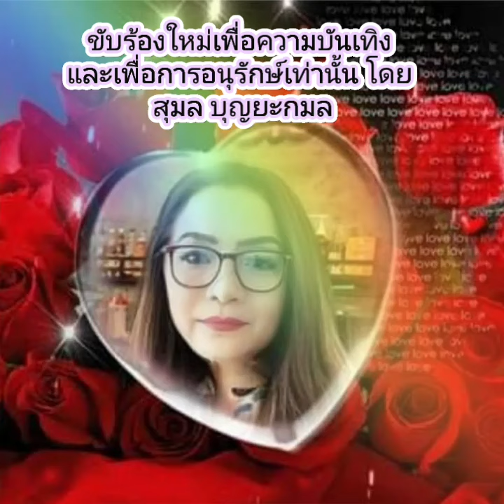มัทรีร้องไห้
ขับร้องโดย บุษยา รังสี
โดยดัดแปลงทำนองจากเพลงไทยเดิม "ธรณีกรรแสง"

ฟังชื่อเพลงคล้ายๆเกี่ยวข้องกับวรรณกรรมเก่าแก่ "มหาเวสสันดรชาดก" แต่คุณจารุลินทร์ มุสิกพงษ์ ผู้คร่ำหวอดในวงการวิทยุและเพลงเล่าว่า  เพลง "มัทรีร้องไห้" เป็นเพลงประกอบละครวิทยุของคณะโฆษณาสาร ในความควบคุณของครูสมพงษ์ ทิพย์กลิ่น เรื่องและบทโดยครูชอุ่ม ปัญจพรรค์ นางเอกในละครเรื่องนั้นชื่อมัทรี

เพลง "มัทรีร้องไห้" เป็นเพลงแนวเหงา เศร้า ตามชื่อเพลง คำร้องของเพลงเป็นคำรำพันของหญิงสาวที่ผิดหวังในความรัก โดดเด่นที่ดึงเอาธรรมชาติรอบกายมาร่วมในความเศร้าโศกของเธอด้วย คุณบุษยา รังสี ร้องเพลงนี้ใส่อารมณ์เต็มที่ ฟังแล้วรู้สึกเศร้าไปกับเพลงด้วย

ขอบคุณข้อมูลเพลงจาก เว็บบ้านคนรักสุนทราภรณ์ และเพจ "พร่างเพชรในเกร็ดเพลง" ค่ะ

ขับร้องใหม่เพื่อความบันเทิงและเพื่อการอนุรักษ์เท่านั้น โดย

22/1/67